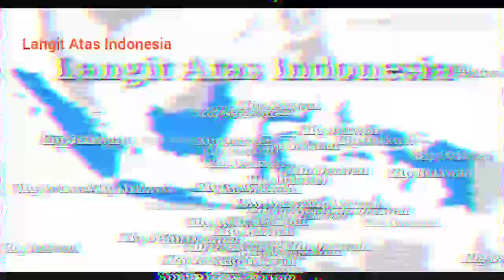Memperbaiki shalat Untuk mengejar Dunia - Ustadz Hilman Fauzi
Memperbaiki shalat Untuk mengejar Dunia dan akhirat - Ustadz Hilman Fauzi

klip Dakwah Ustadz Hilman Fauzi di Channel Langit Atas Indonesia
Syukron